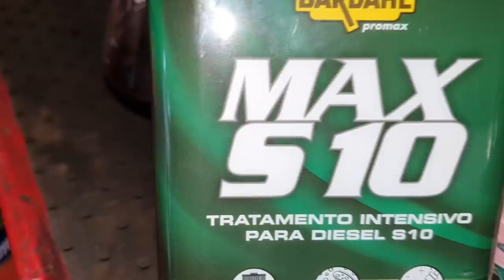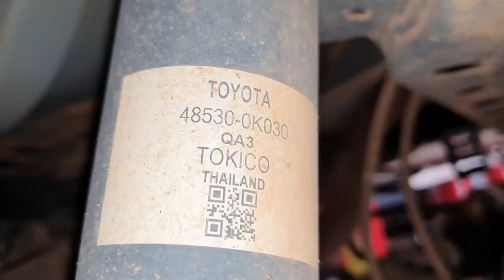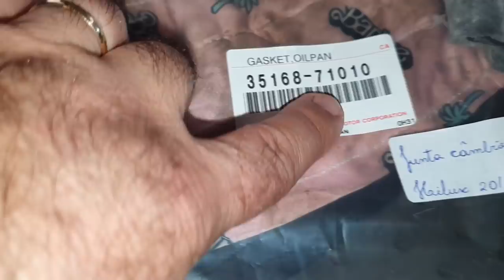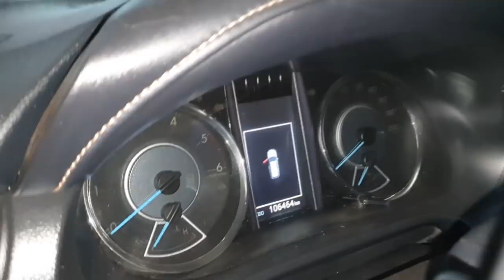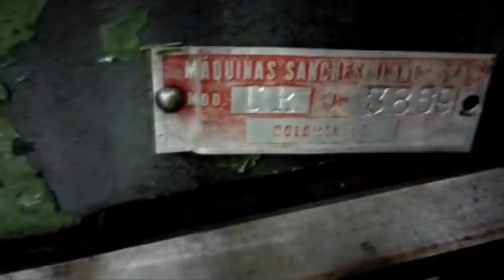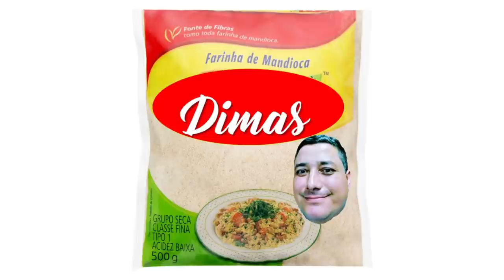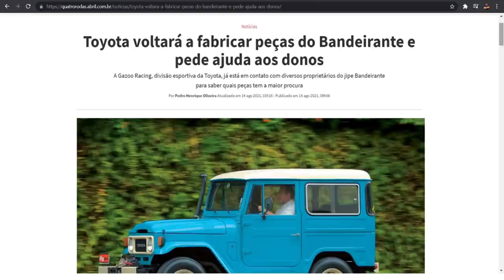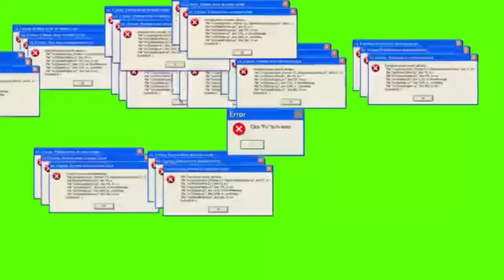EP. 657// Toyota SW4 2017 Revisão Brutal e Troca Fluido Câmbio Automático - Pergunte MECÂNICO NETÃO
Toyota SW4 2017 de Inscrito do Canal, morador de Peixoto de Azevedo - MT, veio realizar uma Revisão Brutal!
Você acredita que mais uma vez trocaram o óleo do câmbio de maneira parcial! Acompanhe uma troca total dentro do Protocolo Águia!
E mais, se é vídeo de Sabadão então temos o Pergunte ao Mecânico Netão!

"revisão compass"
"serviços compass"
"revisão s10"
'revisão toyota"
"sw4 s10"
"bda 4x4"
"manutenção triton"
"manutenção camionete"
"mecânica 4x4"
"chassis hilux"
"montagem hilux"
"militec funciona"
"serviços toyota"
"oficina toyota"
"o que é hilux garbosa"
"mecânica toyota"
"manutenção toyota"
"restauração hilux"
"hilux antiga"
"diesel 4x4"
"como montar motor diesel"
"diesel 4x4"
"embreagem s10"
"melhor mecânica"
"mecânica chevrolet"
"melhor marca óleo s10 5w30"
"como balancear"